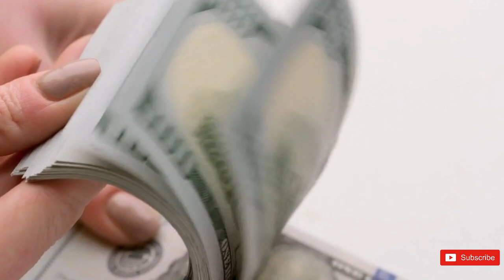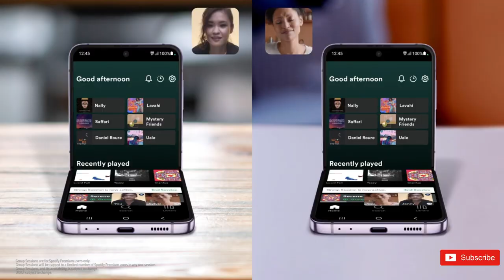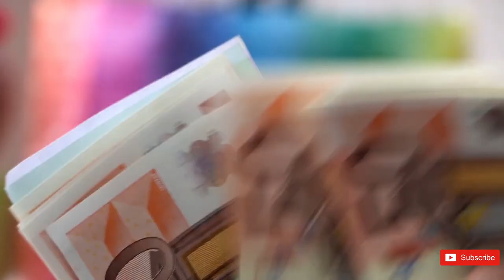Samsung Galaxy Z Flip 5 - SHOCKING PRICE 🤯🤯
Galaxy Z Flip 5 and Fold 5 prices are allegedly going up, more live images leak. The prices land as follows:
Galaxy Z Flip 5 (256GB) – €1,199
Galaxy Z Flip 5 (512GB) – €1,339
The Flip 5will come with an upgraded design, featuring a larger cover display compared to its predecessor. It will likely measure 3.4 inches and will have an HD resolution. The primary screen could be a 6.7-inch Dynamic AMOLED panel with a Full HD+ resolution and a 120Hz refresh rate.
The Galaxy Z Flip 5 is rumored to be equipped with a Snapdragon 8 Gen 2 chipset, accompanied by a potential 8GB of RAM and up to 512GB of internal storage. It is expected to be powered by a 3,700mAh battery pack and run on an operating system based on Android 13.